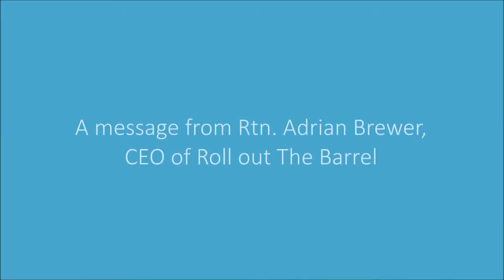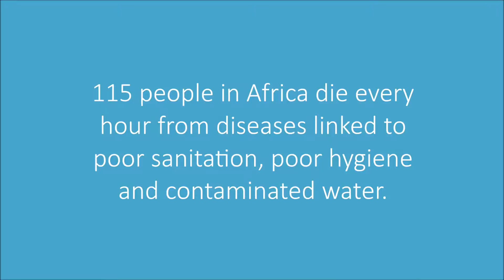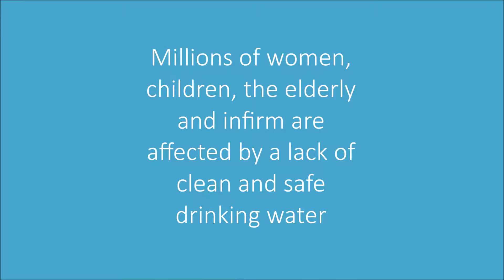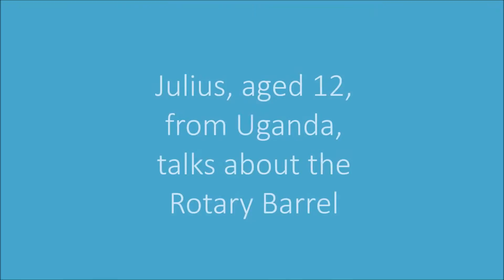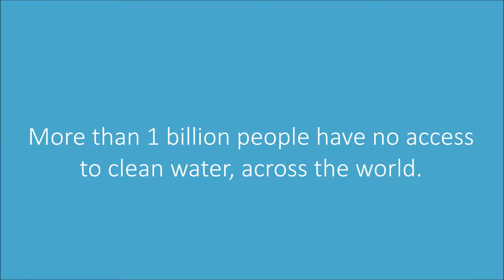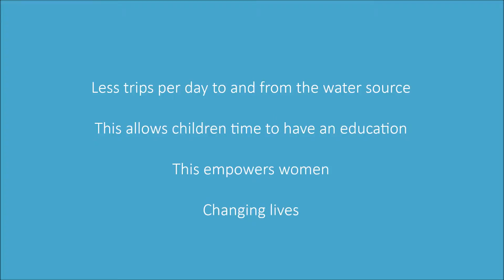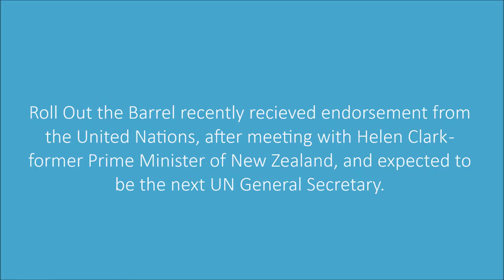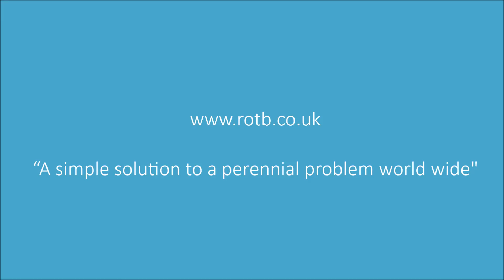Sam's thank you - Video from the ROTB Trust - rolloutthebarrel.org